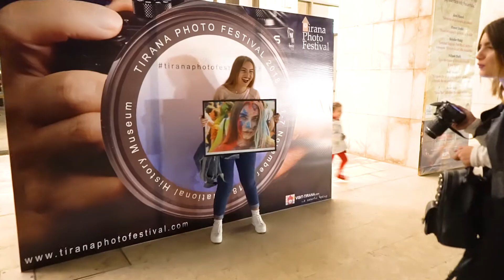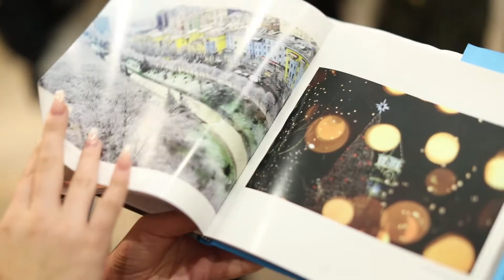Tirana Foto Festival